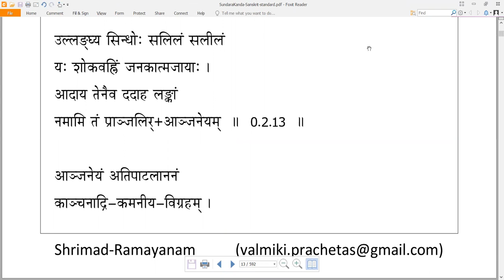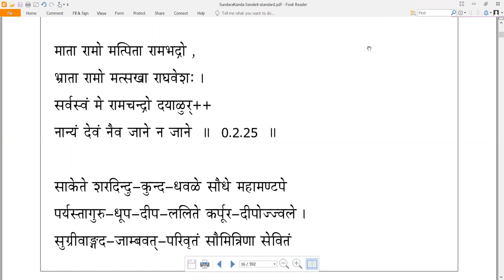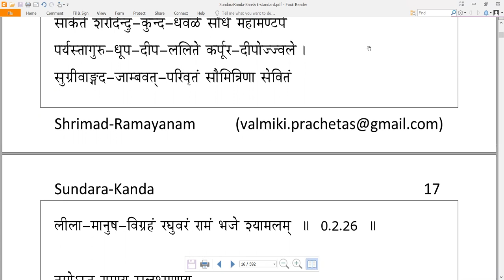Valmiki RamayaNam Dhyana Shlokas - वाल्मीकि रामायणम् - ध्यान श्लोकाः